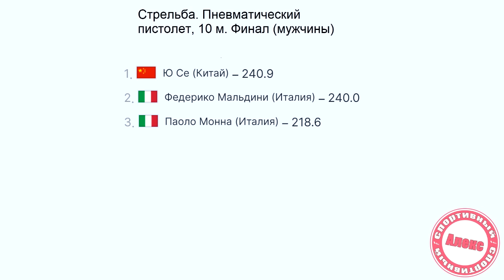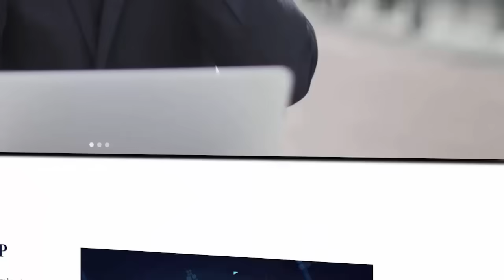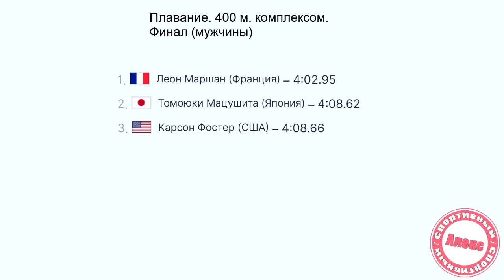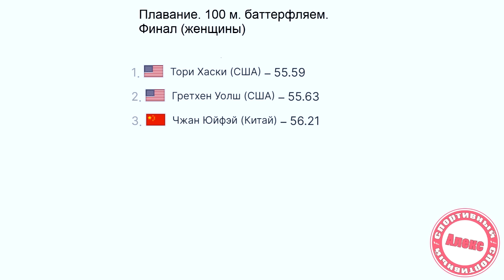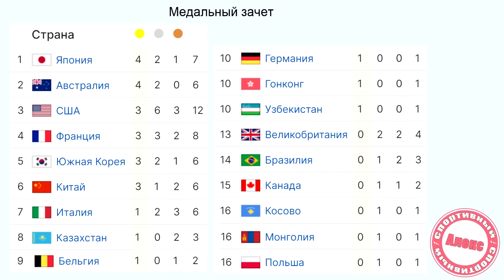Олимпиада 2024. 2 день. Медальный зачёт. Кто лидер?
Привет всем. Вы на канале «Алекс Спортивный». Будете ругаться, но выпуск опять выходит в 04:00 ночи. Во второй игровой день Олимпиады в Париже разыграно 13 комплектов медалей. Рассказываю о результатах и медальном зачёт. Вы удивитесь смене лидера. Великий Китай не входит даже в пятёрку первых.

Начинаем с представителей сильного пола.

Стрельба. Пневматический пистолет, 10 м. (мужчины)

Как поддержать наш канал?
Карта МИР (ПСБ) 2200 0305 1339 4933